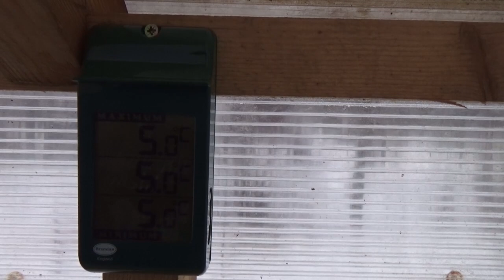Gyors komposztáló házilag teszt 01